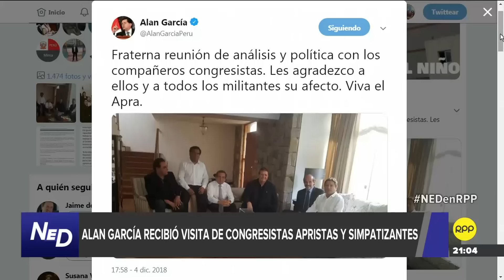Gustavo Gorriti: Es posible de que Pedro Chávarry separe al fiscal Vela y Domingo Pérez